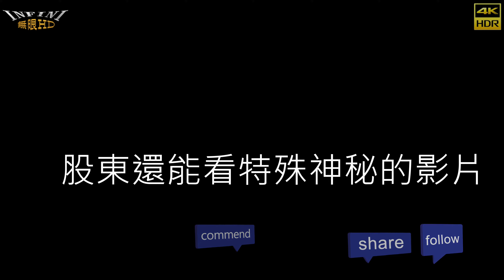【無限HD】Devil Girls 11 范璇 瑀心 馬丁妮(4K 60p)@喜樹晚宴【全球百大美女 The 100 Most Beautiful Faces】